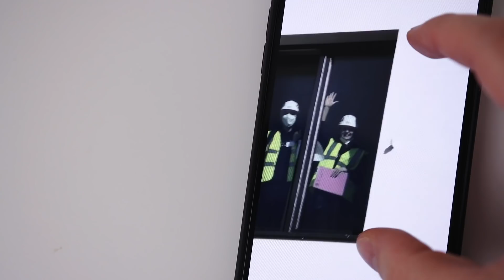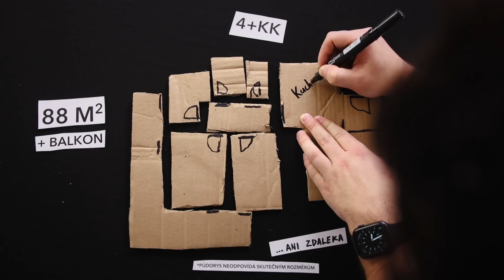POPRVÉ V NOVÉM BYTĚ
To že kupujeme vlastní byt, to už víte (pokud ne, tak a před pár měsíci jsme měli možnost podívat na chvilku dovnitř... tak to jsme si samozřejmě nemohli nechat pro sebe.